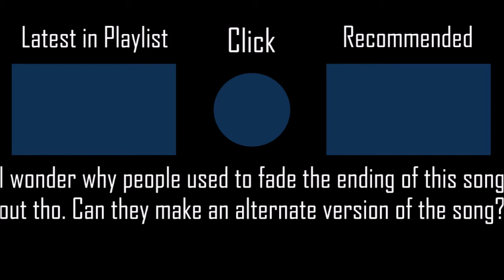Sayonara Memories - supercell [Nitrous' Hard] +NCPF SS PENDING 133PP if ranked l Played by iPhong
I don't know if this is an alternate version of the song.
▶ Full Title: Sayonara Memories (Short Version) - supercell [Nitrous' Hard] +NCPF 100% SS PENDING 133PP if ranked l Played by iPhong (2020 PLAY)

▶ Map (Mapped by Nitrous AKA LeNitrous)